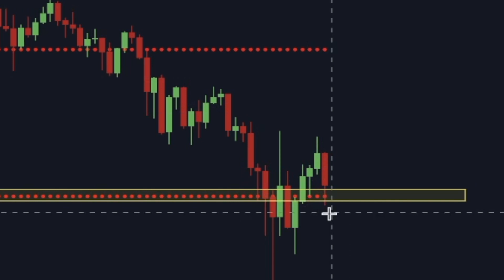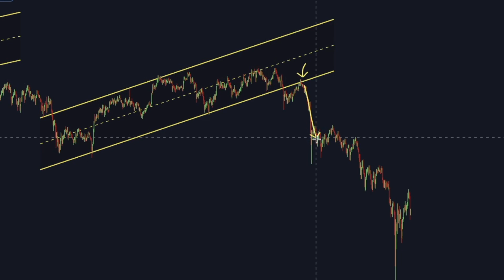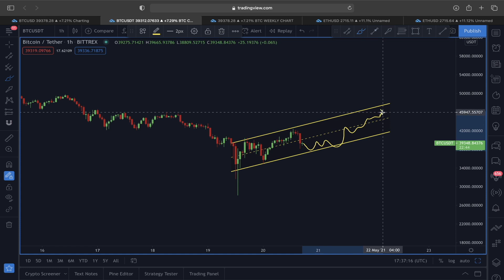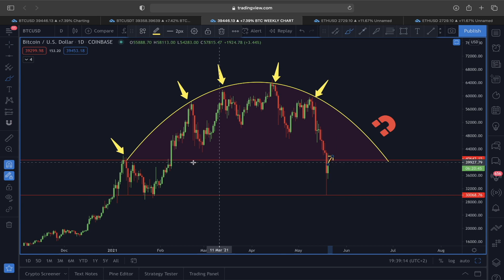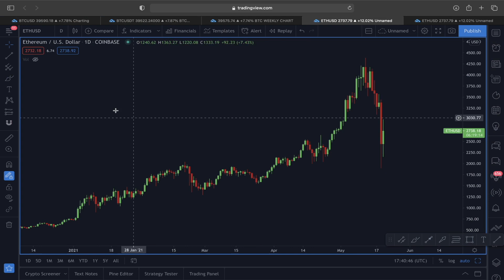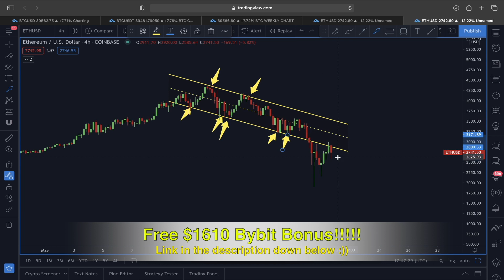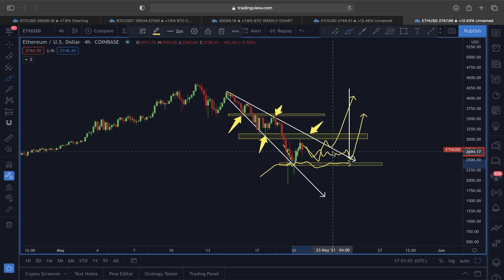GET READY FOR THIS CRAZY BITCOIN & ETHEREUM PRICE MOVE!!!!! [my next price target for btc & eth!!!!]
🔥BRAND NEW ($1610) BYBIT DEPOSIT BASH BONUS BELOW!🔥
🔹 Register now, super quick & easy!!!

⏰ Time Stamps ⏰
0:00 BITCOIN TECHNICAL PRICE ANALYSIS
4:15 ETHEREUM TECHNICAL PRICE ANALYSIS